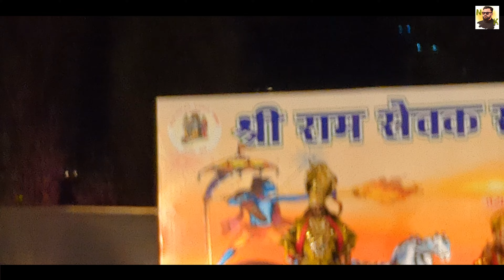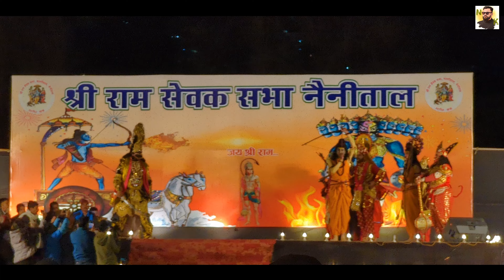ravan Dahan Nainital and bhowali 2023 ।। रावण दहन नैनीताल और भवाली बहुत मजा आया🔥🔥🔥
हेलो दोस्तो स्वागत है आपका मेरे यूट्यूब चैनल मे आपको व आपके परिवार के सभी सदस्यों विजयदशमी की हार्दिक शुभकामनाएं
दोस्तो आज की इस वीडियो में आपको देखने को मिलेगा नैनीताल का रावण दहन साथ ही भवाली का भी रावण दहन तो दोस्तो वीडियो अंत तक जरूर देखे धन्यवाद